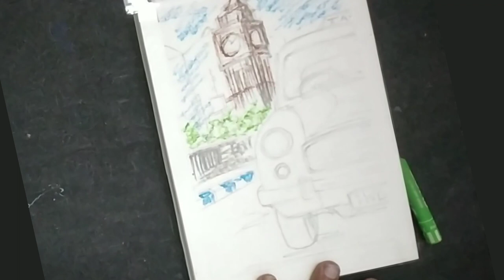Kolkata Yellow Taxi in Lake Town City Road Painting by Oil Pastel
I used the following equipment for this painting:
Sketchbook, Pencil, Oil pastels